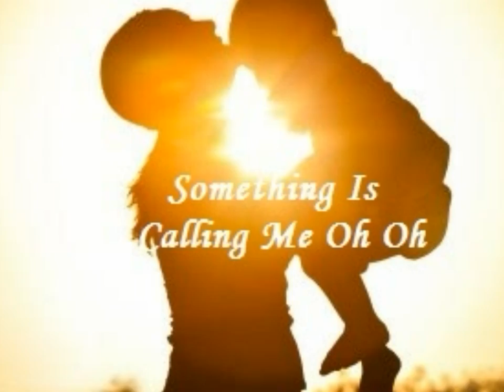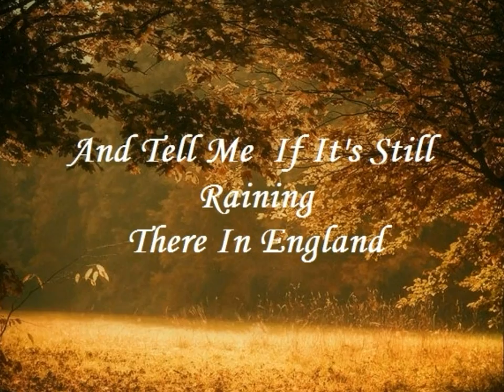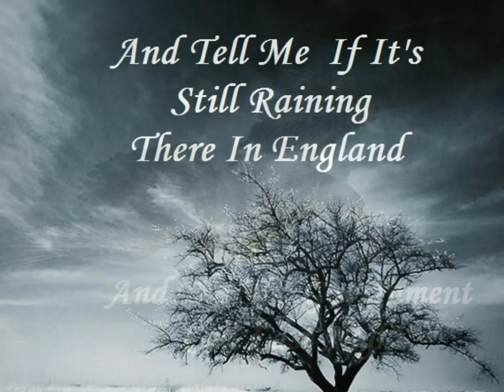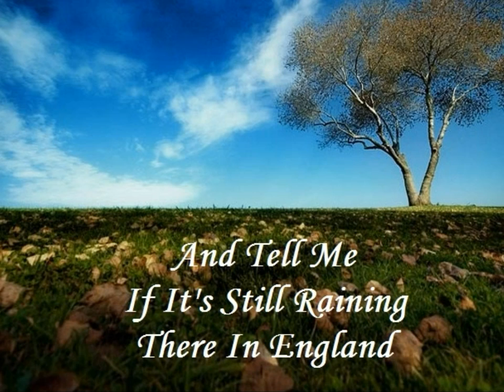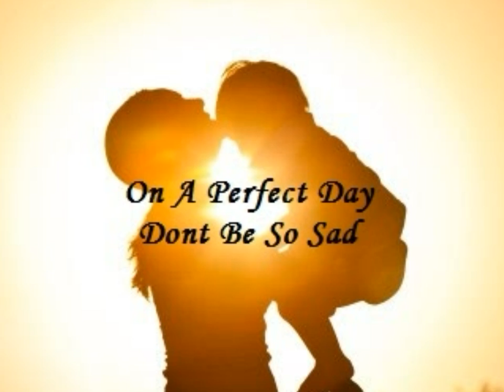One Perfect Day